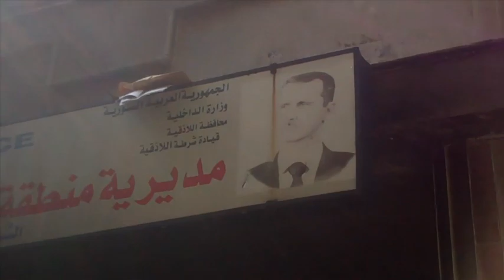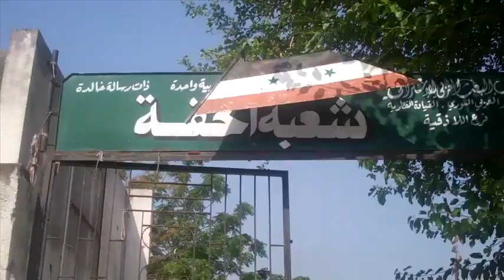Al Haffeh, Syria on 14June 2012 after the Syrian Army recaptures the town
UN observers entered al-Haffeh today and reported their preliminary findings. In these amateur footage shot by an observer,  the town appeared deserted.  Most Government institutions, including the post office, were set on fire from inside.  Archives were burnt, stores were looted and set on fire, residential homes appeared rummaged and the doors were open.   The Baath Party Headquarters in the town was shelled and appeared to be the site of heavy fighting.  Remnant of heavy weapons and a range of caliber arms were found in the town. Cars, both civilian and security were also set on fire and damaged.
 A strong stench of dead bodies was in the air and there appeared to be pockets in the town were fighting is still ongoing.
The number of casualties is still unclear.
UNSMIS is deeply concerned about the escalating level of violence in Syria and calls on all parties to put down their weapons and choose the path of non-violence for the welfare of the Syrian people who have suffered enough.